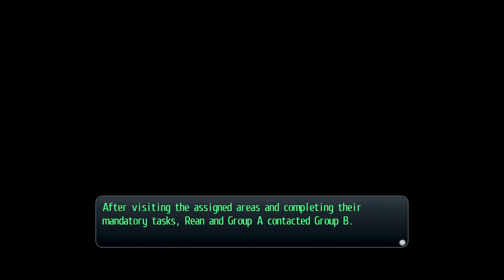Let's Play: The Legend of Heroes: Trails of Cold Steel (Chapter 4) Part 51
In this part Rean, Elliot, Machias, Laura, and Fie helps the request from Old Man Heming and Jasmine. Along the way, they run into Group B.